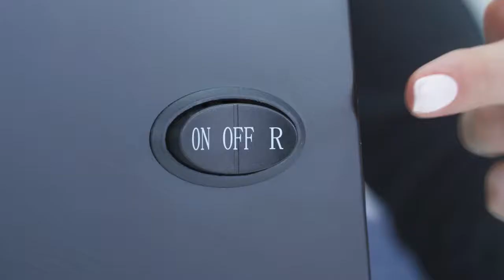Мясорубка VITEK VT-3644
Товар: [#1425606]